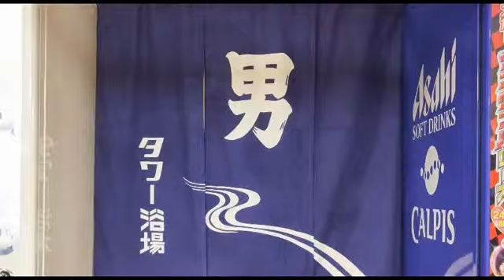Kyoto Tower Hotel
Kyoto Tower Hotel 600-8216 Kyoto, Kyoto, Shimogyo-ku Shinmachi-dori Booking now++

Kyoto Tower Hotel On a 3-minute walk from Kyoto Station, Kyoto Tower Hotel Annex offers air-conditioned rooms with free internet. It features a restaurant and offers free tickets to Kyoto Tower Observatory.

Kyoto Tower Hotel Rooms at Kyoto Tower Annex are decorated with colourful furnishings. They are equipped with a flat-screen TV, a refrigerator and tea/coffee making facilities.

Guests at the Annex Tower Hotel can rent bicycles for easy exploration of the city, or relax with a massage in their room. Kyoto Tower Hotel Restaurant Regina serves a daily buffet breakfast with Western and local fare, as well as other meals.